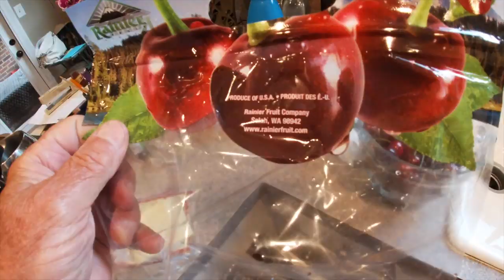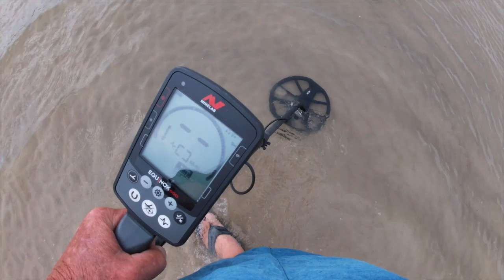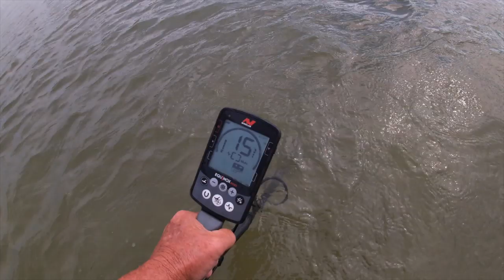Thor and Zeus do battle - sneaked in a spin July 16th 2019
today for about 90 minutes was better than 3 hours yesterday.

see you at the market tomorrow.

Stavrscoop
go pro hero session camera